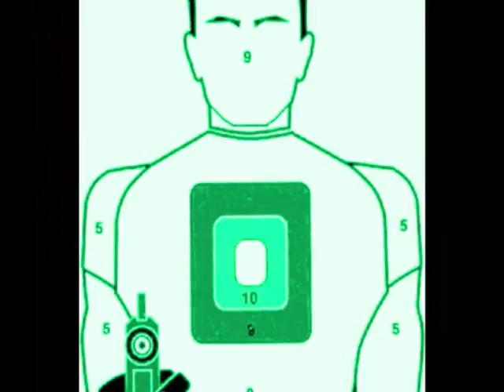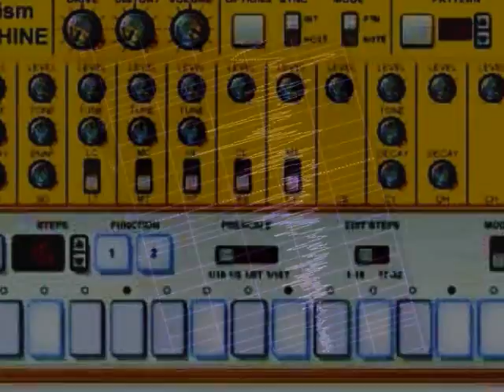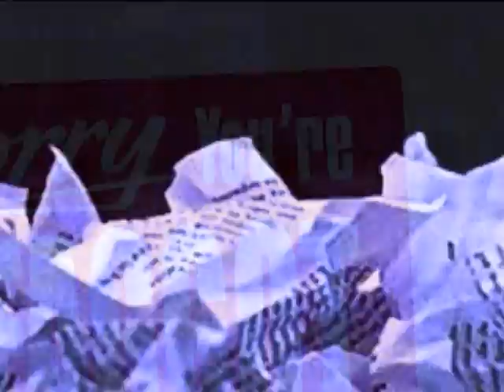BRUTALITY BY SWAN SEVERE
THIS VIDEO WAS CREATED TO REPRESENT MY CITY [CHICAGO] & CONVEY THE INDUSTRIAL BRUTAL FUNK SOUND TO THE MASSES! ROCK THE BEATS OF SUPERIORITY & DOMINANT POWER NON-STOP!

Keep talking your nonsense Talking non-stop
I got the beats that rock harder than your wack ass hip-hop
I.B.F. - Industrial Brutal Funk with finesse
Nonetheless I keep it in range so you understand
Your album was a flop that you didn't plan
And your drum machines need to go back to school
Where the beats are stronger than your policy or rules
I say one thing & you take it out of proportion
To create your worthless extortion
You can't produce & your style hasn't changed
The same old fallacy to disengage
While you're screwing your dyke in the slums of New York
I'll wait for your disease to take it's course
With no remorse
You will witness my force!

Record deals don't mean a thing to me
Nor fame or fortune's blasphemy
Who really wants to be an asshole like you
Glorifying all the things you can't do
Like claiming you're the first, the best & the last
With metaphors that lie more than your past
On top of that son you don't even know me
I'm Puerto Rican & I don't live with forgery
You're just a wannabe in this industry
Well overpaid for your gluttony
By using products & actors benefactors
To comprise your deploring boring dull chapters
In rhyme pages that are falling off
Proving once again on the mic that you're soft
One of 3 mc's or is 3 little fags
With nothing to brag so keep wearing your rags!